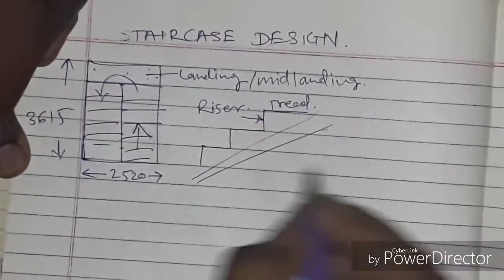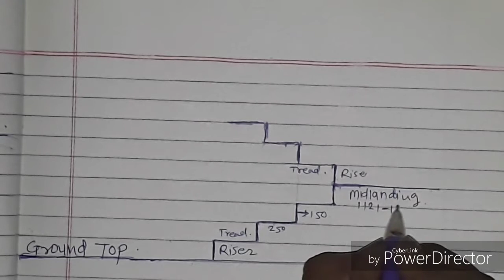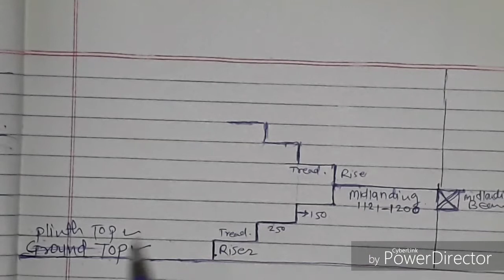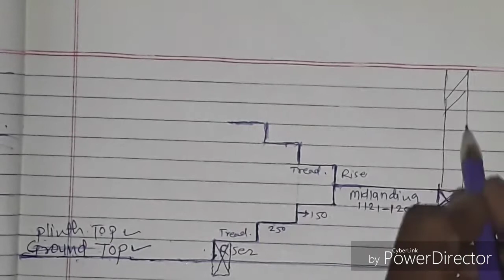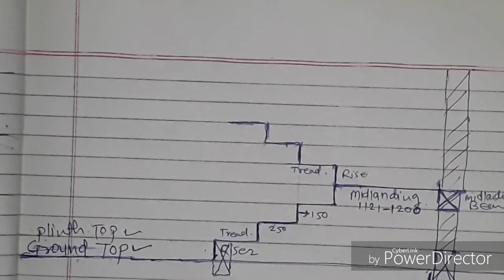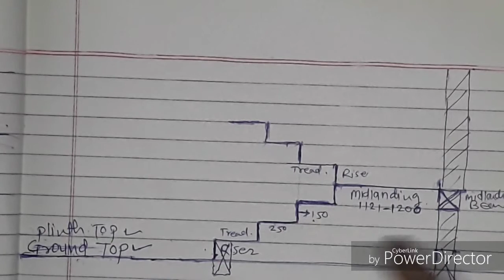staircase required area || how much area required to build good staircase by Sanjay pore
Ek acchi staircase banani ho to aapko jagah kitni lagegi?? by building construction sanjay pore